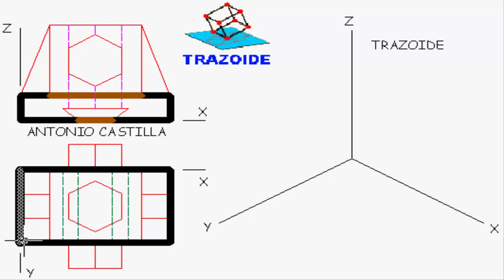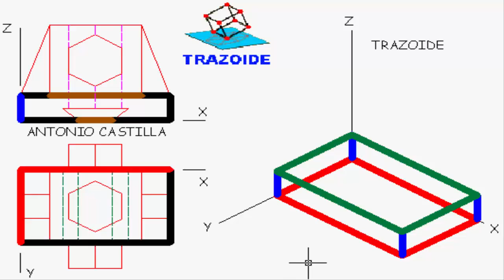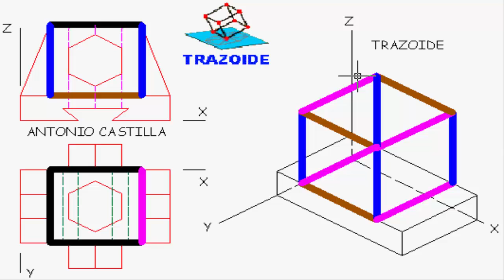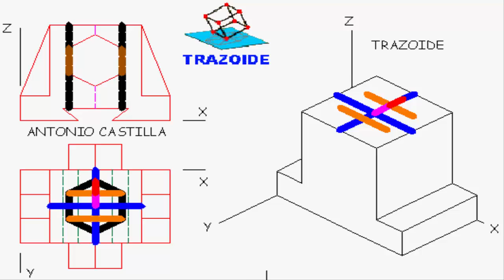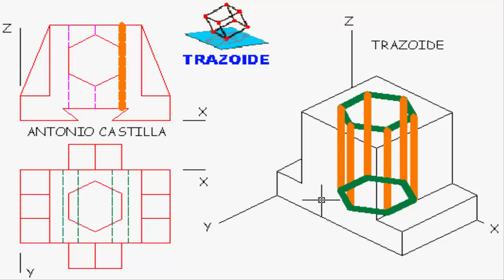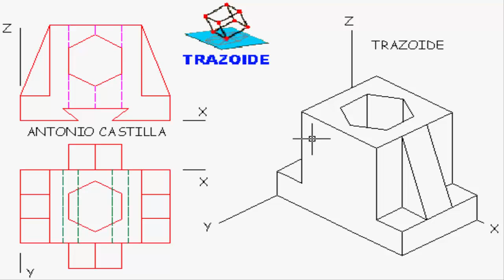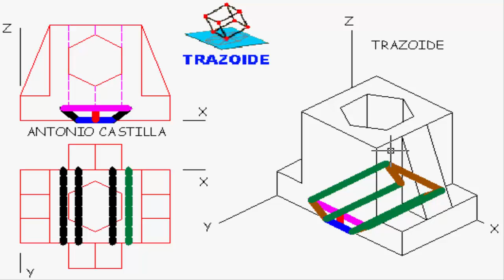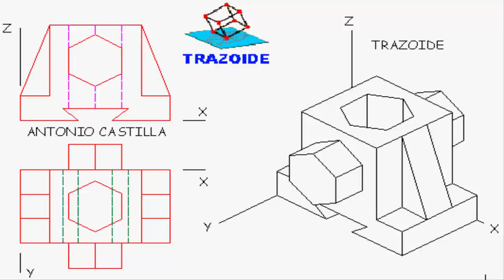Comment dessiner une perspective isométrique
Étape par étape explication sur la façon de dessiner une perspective isométrique à partir de deux points de vue.